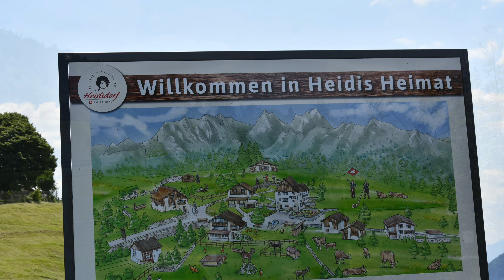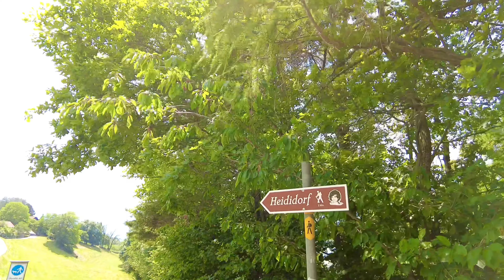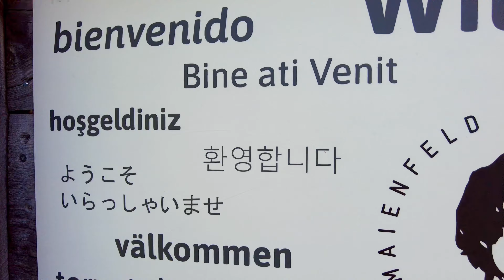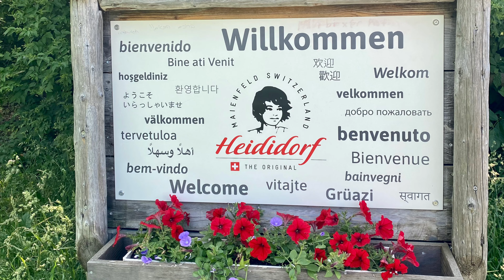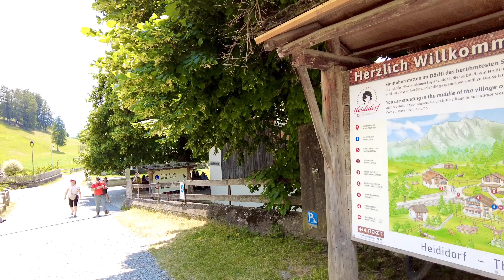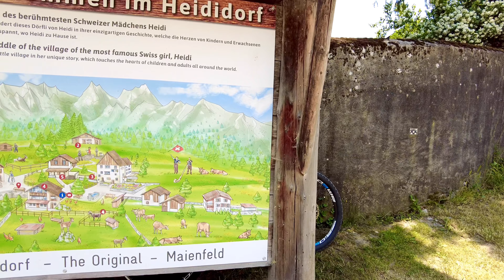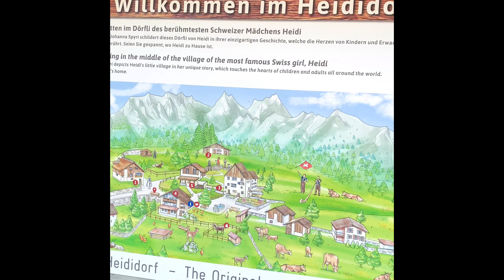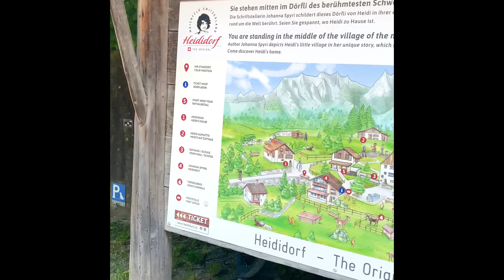Heidedorf Part 1 | Meienfeld | Heide Village | SWITZERLAND 🇨🇭4K | 60fps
Here’s the part 2 👆🏻

An iconic place to visit in Switzerland is the authentic Heidi Village in the eastern part of the country, very close to the border of Liechtenstein, Germany, and Austria.

If you are aware of the world-famous Heidi Story, then you will already know what I am referring to. But, if not, the next question will answer your questions about Heidi’s story, after which I’m sure it will ring a bell or two in your mind.

Join me as I run through everything about Heidi, visiting the Heidi Village, where it is, how to get there, and great things to see in the area too.

Heidi’s house, is the birthplace and place of residence of the fictional character, which takes you back to the time of the world-famous Heidi story, in 1880, and lets you experience the life lessons and experiences of Heidi, in the house she lived in.

The 300 year old Heidi's House is the origin of the world famous story of Heidi. Johanna Spyri was inspired by the people and ways of life living here for her story of Heidi.
Experience a journey back in time to the origin of the story of Heidi in 1880 and discover how Heidi and Alpöhi live here in winter while Heidi is attending school.

Heidi’s Alp Cottage
Heidi's Alp Cottage is an exact replica of the hut, where Heidi had a loving home during the summers she spent with her grandfather. With all the senses and the use of modern audio-visual techniques, you can discover how Heidi lived, during those times.